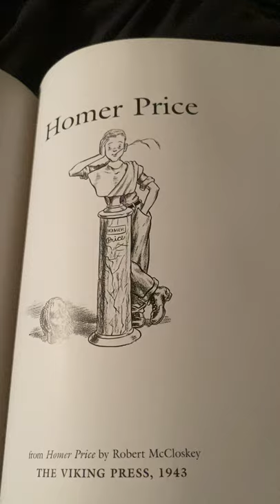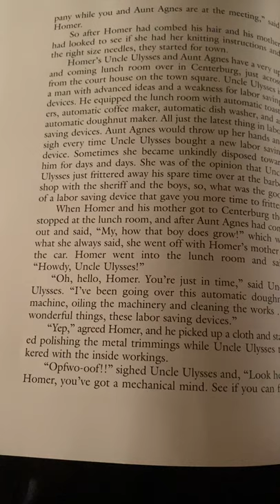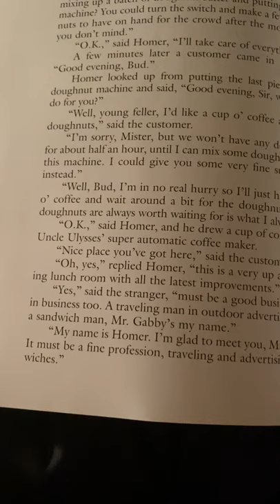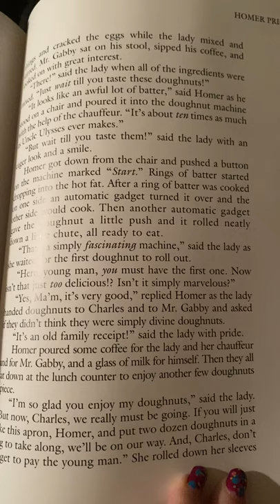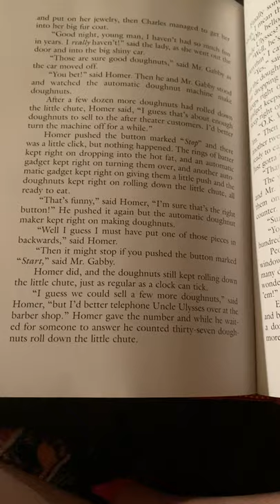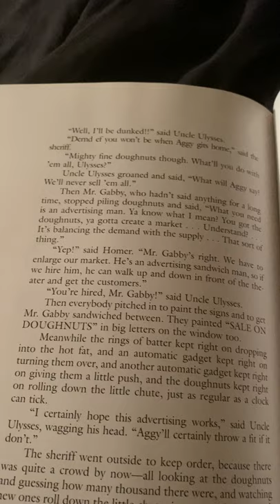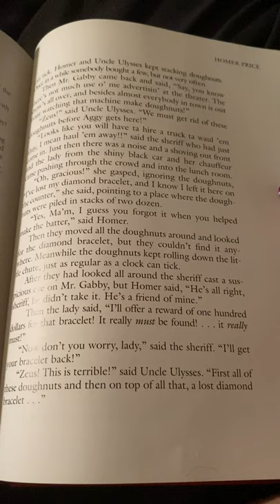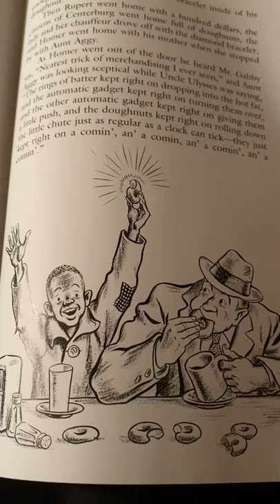Read with me homer price